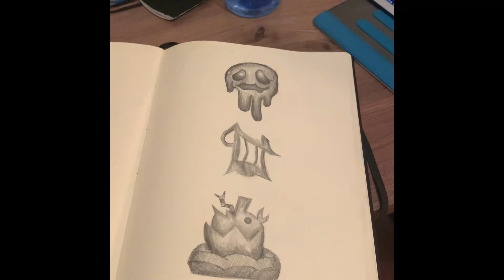The 9 head covens | Owl House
All credits for the audio goes to CherryCoven
The covens also belong to The Owl House
I added the other few because why not?
Song is Eda’s Requiem